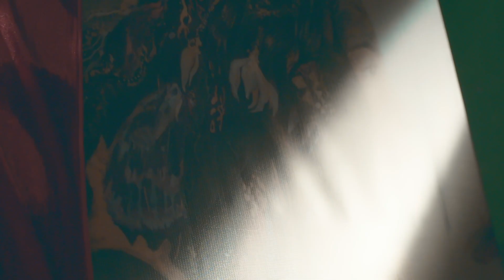Jockey Woman Portraits Season 2 - Journey so far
These are women whose fire cannot be contained. And as their passion burns bright, they serve as an inspiration to the women around. Here's a look at my journey of Jockey Woman Portraits Season 2, powered by MTV India.